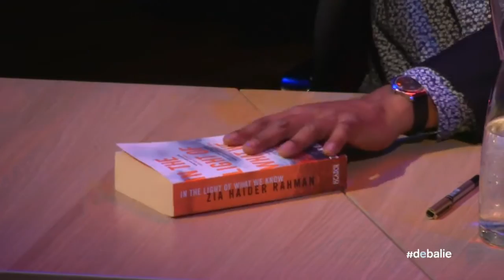Zia Haider Rahman talks to Tommy Wieringa at De Balie (Sept 2015)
Zia Haider Rahman talks to Tommy Wieringa at De Balie ( In the Light of What We Know  translated to Dutch 'In het licht van wat wij weten' )

(Video courtesy: De Balie)